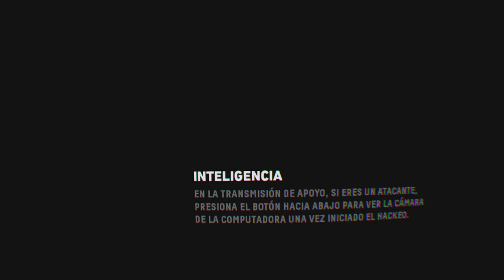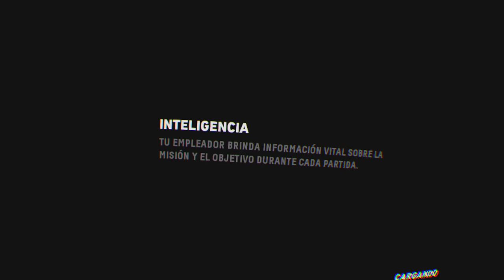Firewall Zero Hour_20230628175514